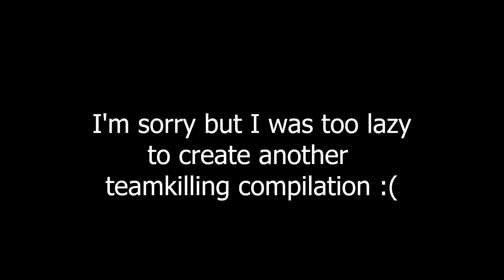Trolling a salty player in Tarkov - Escape from Tarkov Team Killing (ep.35)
I've made this video without additional fancy montage coz I am on another Eurotrip with my family. I promise you the next video will be more detailed in this respect ;)